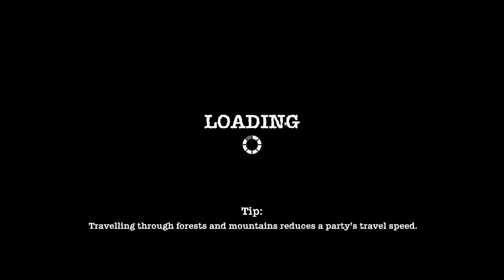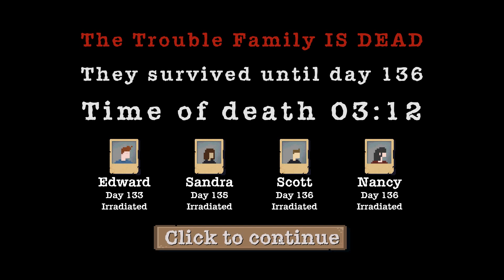Sheltered Season 2 Episode 18 (Death of the Family)